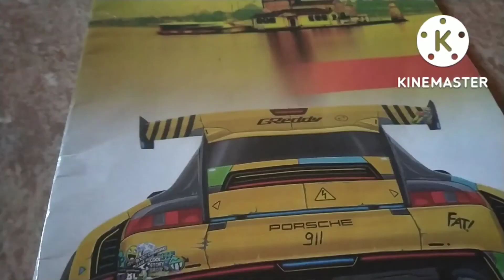draw with Rutuja